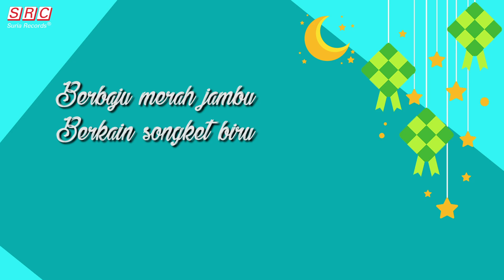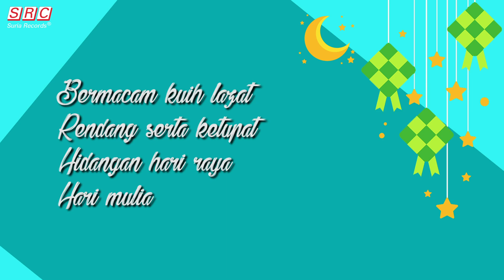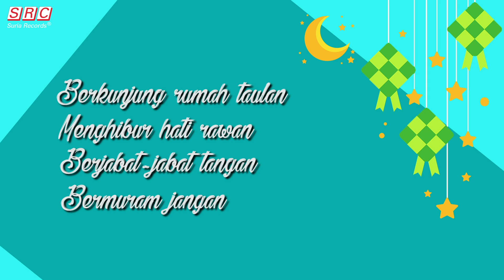Aziz M. Osman & Noraliah Lee - Hari Raya (Official Video Lirik)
Jom dengarkan lagu raya terbaik dari Suria Records sepanjangan Ramadhan ini dan Syawal yang bakal tiba.